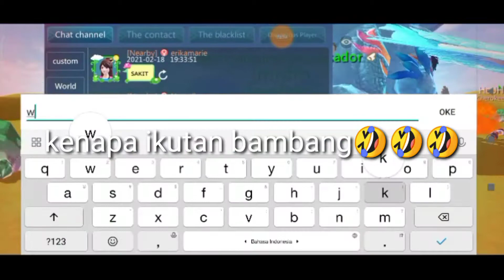target kill naga baru part3#Utopia origin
Channel ini akan membagikan give away
10 Parrot jika sudah menembus 1k subscriber 4k viewer jadi mohon dukungan y kawan kawan tanks
Tribe BADIK_GAMING Gold valley arc 10 server 702 and Tribe BADIK_GAMING frag arc 5 server pvp 104
Thanks juga ya untuk

Thanks To: Allah Swt
Thanks To: Du Recorder
Thanks To: Pixelab
Thanks To: Kinemaster
Thanks To: lenovo a7000+
Thanks To: Buat temen2 gue yg selama ini udh support gue🙏.

Bye Bye 👋👋